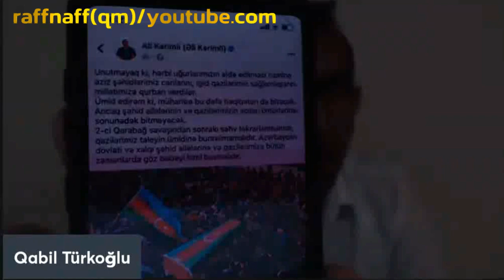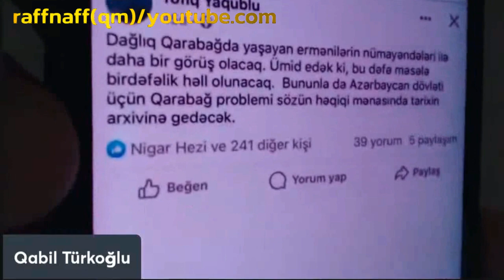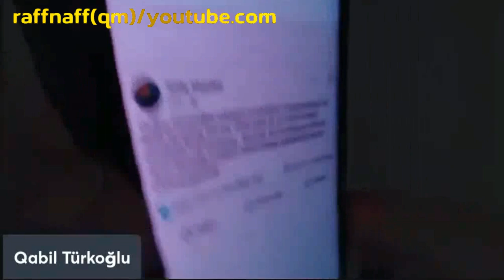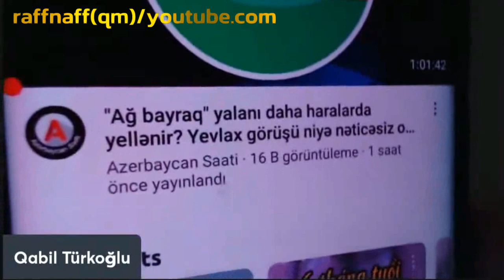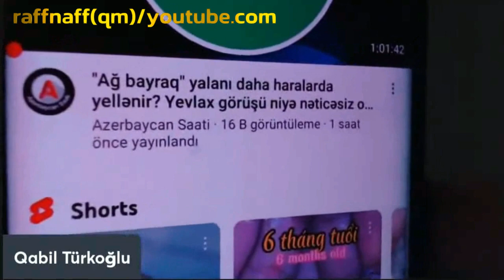Qabil Türkoğlu "Savaş və müxalifət"